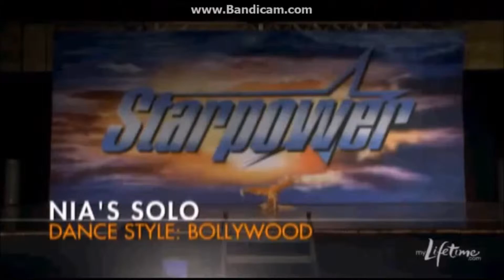Dance Moms - Bollywood Solo - Season 1 Episode 8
Dance Moms Bollywood Solo